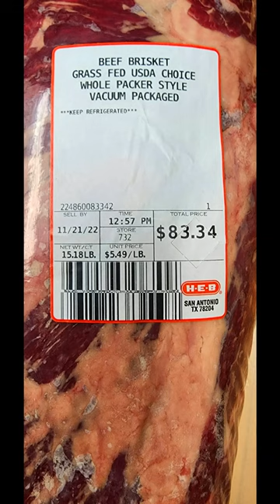Brisket Trimming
A little Brisket Trimming @mamaandpapajoe style!